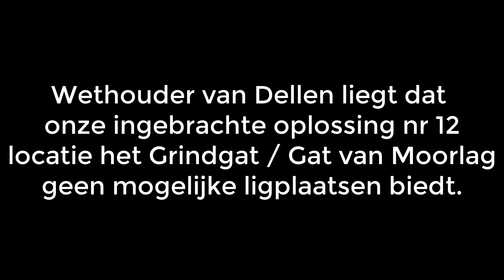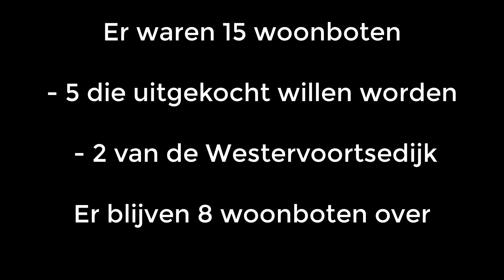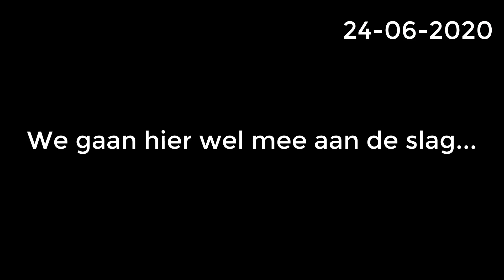Leugen nummer 2 van Wethouder van Dellen – Grindgat biedt geen mogelijke ligplaatsen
Wethouder van Dellen en zijn senior beleidsadviseur van de gemeente Arnhem hebben het afgelopen jaar de bewoners uit de Nieuwe Haven, de gemeenteraadsleden, de Omroep Gelderland en de Nationale Ombudsman meerdere malen van onjuiste informatie voorzien en hebben bewust informatie achterwege gelaten. Hierdoor zijn zowel de bewoners als de bedrijven in de Nieuwe Haven gedupeerd en is het democratische proces in onze stad geschaad. Daarnaast vragen wij de gemeenteraad om de wethouder te manen met spoed onderzoek naar de oplossingen in gang te zetten en de paar bewoners die wel uitgekocht willen worden z.s.m. een gepast uitkoopaanbod aan te bieden. Hieronder hebben wij onze klachten uiteengezet.

1. Het bewust achterwege laten van feiten in de beschrijving van de voorgeschiedenis aan de Raad.

2. Het niet nakomen van de belofte van halverwege 2019 aan de bewoners, de Nationale Ombudsman en de
Omroep Gelderland (“de Belofte”) dat de wethouder voor het einde van het jaar met een oplossing zou komen
voor de bewoners.

3. De onjuiste stellingname van de wethouder dat er geen oplossingen meer mogelijk waren voor ligplaatsen en dat
enkel uitkoop overbleef als optie.

4. De onjuiste stellingname van de wethouder dat de meerderheid van de bewoners aangeven heeft uitgekocht te
willen worden.

5. Het niet nakomen van de belofte van de wethouder dat hij de bewoners het mes niet op de keel zou zetten.

6. De onjuiste stellingname van de wethouder dat hij in gesprek was met de bewoners.

7. De onjuiste stellingname van de wethouder dat de 12 door ons aangeboden oplossingen goed onderzocht waren
maar dat geen van de oplossingen mogelijk waren.

8. De onjuiste stellingname van de wethouder dat onze 12 oplossingen niet mogelijk waren omdat Rijkswaterstaat
hier niet aan mee wilde werken.

9. Het achterhouden van de reactie van RWS op onze oplossingen en het aanbod om hieraan mee te helpen.

10. De onjuiste stellingname van de wethouder dat het gat van Moorlag geen kansen bood.

11. De onjuiste stellingname van de wethouder dat de heer Fransen 21 bedrijven vertegenwoordigt die aangegeven
zouden hebben dat de “Visie” met spoed op de agenda geplaatst moest worden.

12. De onjuiste stellingname dat de wethouder voor twee oplossingen aan de Westervoortsedijk heeft gezorgd.